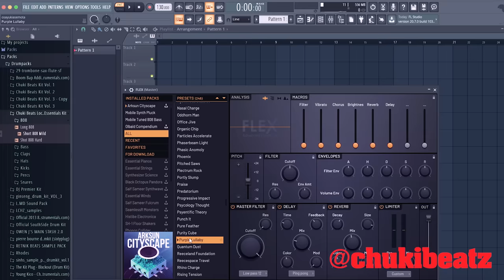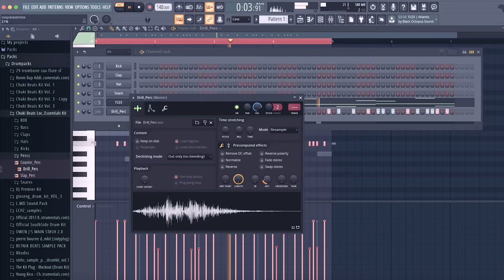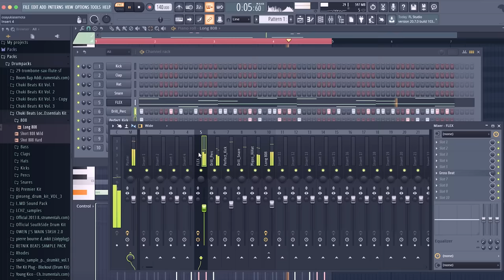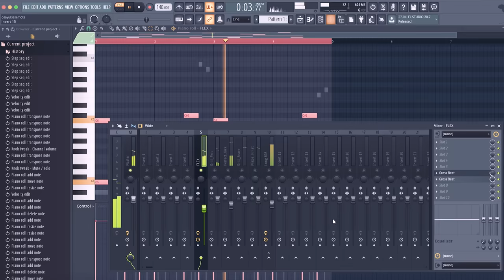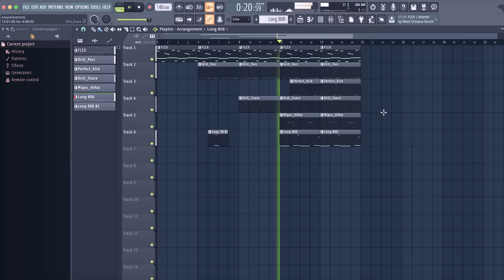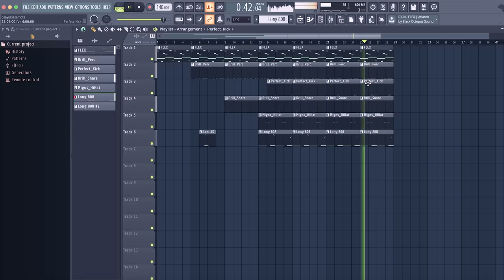HOW TO MAKE A DRILL BEAT IN 10 MINUTES (BEGINNER / STOCK PLUGINS) 😈😈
HOW TO MAKE A DRILL BEAT IN 10 MINUTES (BEGINNER / STOCK PLUGINS) - FL STUDIO Beginner Tutorial

In this video i'm showing you guys how to make a simple drill trap beat in FL Studio 20. Always wanted to know how to make a drill beat? Watch this Fl Studio Beginner tutorial. You can follow along on my screen while i'm making this drill trap beat.

💜 Help my beats channel hit 600K!